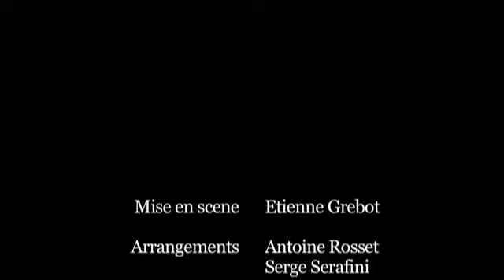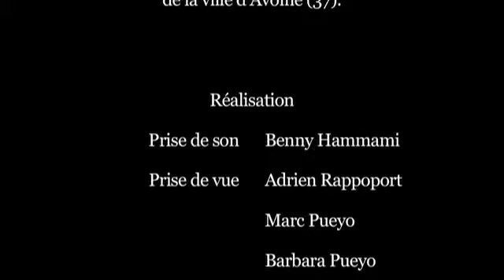UN ROI ARTHUR - Compagnie Les Grooms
Samedi 19 septembre 2020 dans la cour du Château royal de Blois. Proposé par la Halle aux grains - Scène nationale de Blois